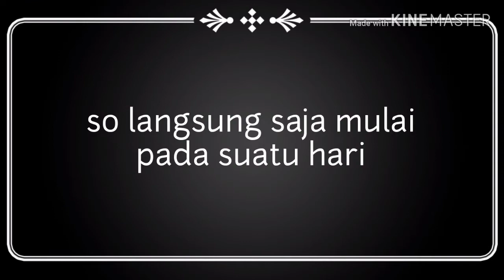Kisah cinta si hewan peliharaan 😍 (part 1)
Halo guys bertemu lagi dengan saya oke aku hari ini men upload Vidio yang berjudul

Kisah cinta si hewan peliharaan 😍

collab with : Anima crooss

sorry kalo ada kesalahan dalam kata katanya
sorry kalo Vidio nya jelek dan gaje
Semoga kalian sehat selalu bye